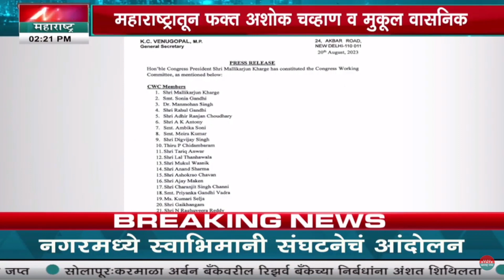Investment Of Maharashtra: 2022-2023 मध्ये महाराष्ट्राच्या गुंतवणुकीत 9.7% वरुन 7.9% झाली घसरण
Credit:Political |Sanjana Somankar/Producer|Vaibhav /Editor